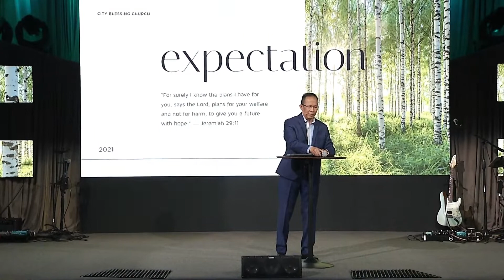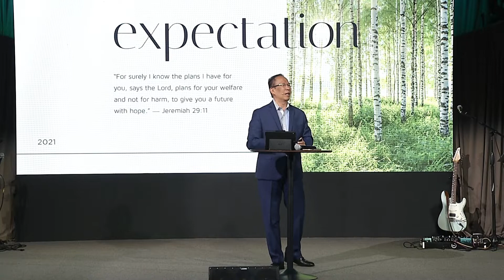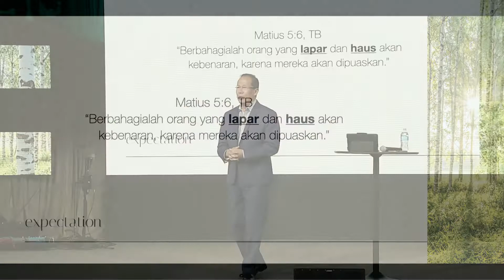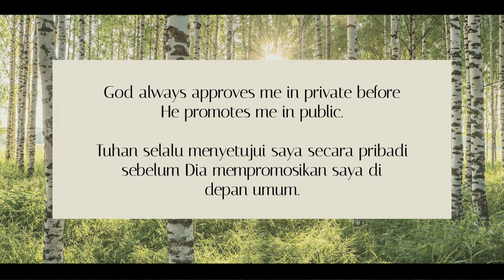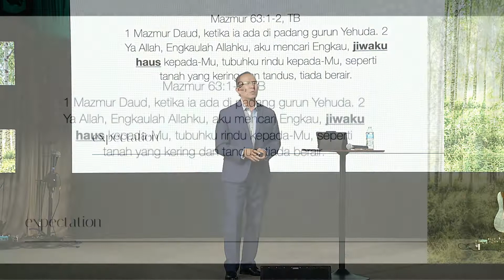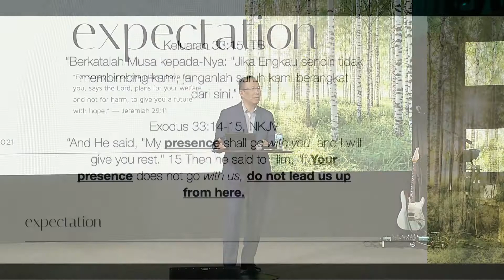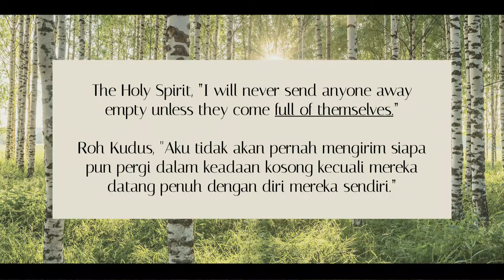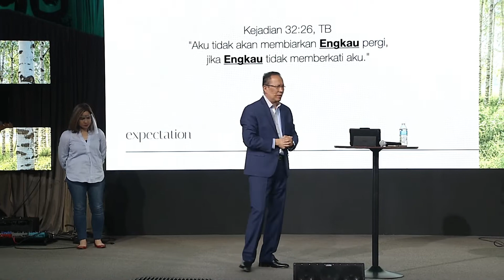Ps Paul Tan: "Apakah Anda Lapar & Haus Akan Tuhan"